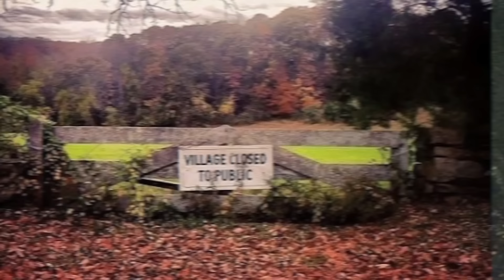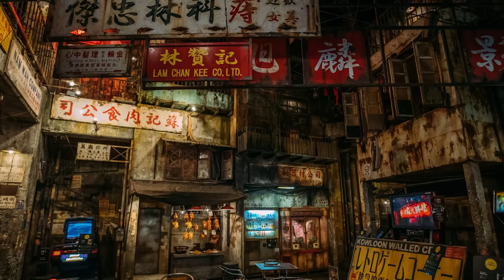Top 10 Abandoned Ancient Towns Hiding Pure Evil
Embark on a spine-chilling journey with us as we unveil the Top 10 Abandoned Ancient Towns Hiding Pure EVIL 🏚️👻! Unearth the darkest secrets of history as we delve into desolate ruins shrouded in mystery and terror. From cursed ghost towns to forsaken settlements laden with eerie legends, these haunted locales promise to ignite your imagination and send shivers down your spine! 🌍💀 Whether you're a thrill-seeker, history buff, or paranormal enthusiast, this gripping countdown is packed with astonishing revelations and heart-stopping moments. Don't miss out on uncovering the malevolent forces lurking in the shadows of the past!

Set Manager:
Chris Stiuso

Time Codes:
0:00- Intro
0:19- Dudleytown
1:38- La Noria
2:50- Moche Temple
4:02- Kowloon Walled City
5:28- Bhangarh Fort
6:38- Poveglia, Italy
7:37- Kuldhara
8:54- Wittenoom
10:06- Cinco Saltos
10:57- Centralia
12:21- Bloopers 🤣